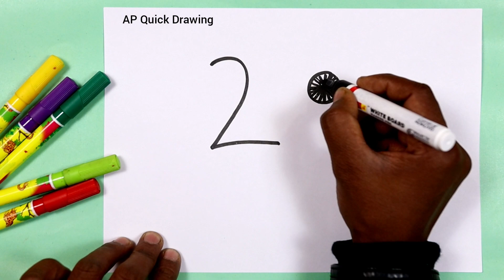26 जनवरी पर तिरंगा का सबसे सुंदर चित्र आसानी से बनाना सीखे | Republic day flag Drawing for kids easy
today I am Drawing how to Draw Indian flag step by step doodle art on paper for kids learning Drawing for kids